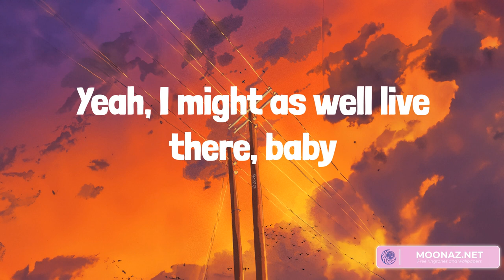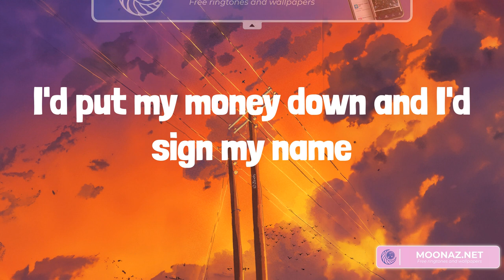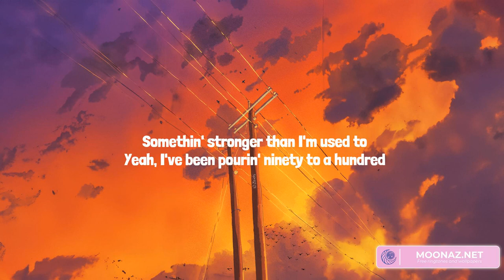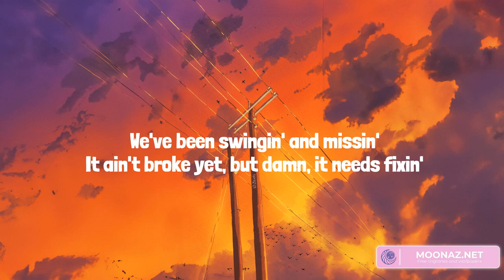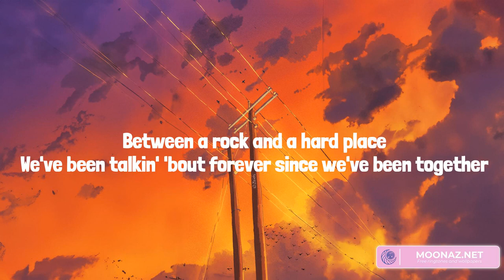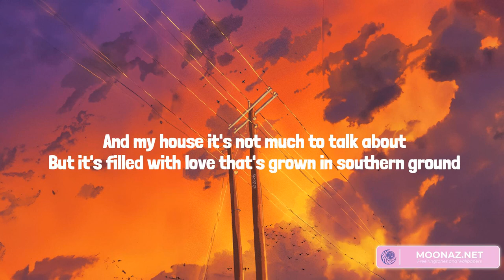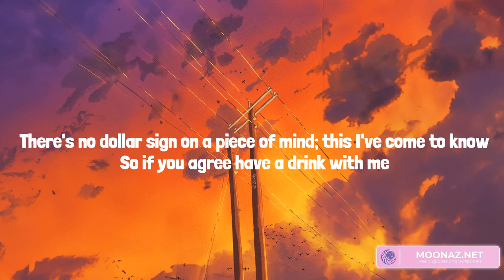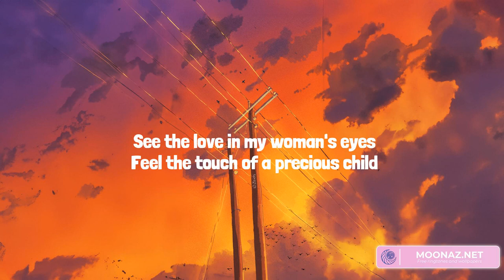Country music playlist 2023 - Memory Lane - You Proof, Rock and A Hard Place, Chicken Fried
00:00 Old Dominion - Memory Lane
02:52 Morgan Wallen - You Proof
05:29 Bailey Zimmerman - Rock and A Hard Place
08:56 Zac Brown Band - Chicken Fried

If I could buy a house on Memory Lane
I'd put my money down and I'd sign my name
On that little corner lot where it don't ever rain
And we'd stay good as new like a fresh coat of paint
In the shine of a front porch light
Yeah, I might as well live there, baby
That's where I spend most of my time
Thinkin' 'bout those sunsets that bled into jean jacket nights
Those tangled up mornings lost in paradise
Still drunk on the feeling when I close my eyes
You're pullin' me closer, your head on my shoulder
We'd never let go and we'd never be over
I wouldn't have to wonder if you miss me the same
I'd be lovin' you as usual, tellin' you you're beautiful
Oh, I'd be happily delusional
And baby, me and you, we'd never fade, never fade
We'd never fade
Never fade, never fade